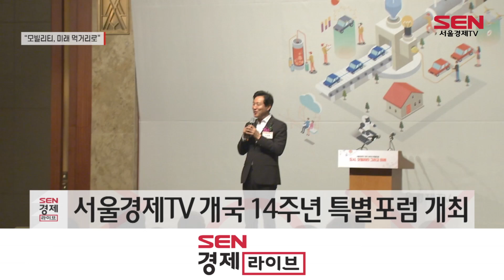[개국 14주년 포럼] 윤 대통령 “모빌리티, 미래 먹거리로 육성”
[앵커]
서울경제TV가 이달 개국 14주년을 맞았습니다. 이를 기념해 ‘도시, 모빌리티 그리고 미래’를 주제로 특별포럼이 진행됐는데요.
특히 윤석열 대통령은 이번 포럼을 통해 모빌리티 신산업에 대한 지원 아끼지 않겠다는 뜻을 밝혔습니다. 윤혜림기자입니다.

[기자]
윤석열 대통령이 “모빌리티 혁명의 선도 국가가 될 수 있도록 모빌리티를 미래 먹거리 산업으로 육성할 것”이라고 말했습니다.

윤 대통령은 오늘 오전 서울 소공동 롯데호텔에서 열린 ‘서울경제TV 개국 14주년 특별포럼’에서 이관섭 국정기획수석이 대독한 축사를 통해 이같이 밝혔습니다.

[싱크] 이관섭 대통령실 국정기획수석
“도시의 조화로운 발전이 요구되고 있는 가운데, 모빌리티 환경의 개선은 미래 도시의 질적 성장을 가져올 것입니다. 이번 포럼을 통해 인구문제를 구조적으로 풀어가기 위한 도시의 발전, 그리고 모빌리티의 혁신에 대한 건설적인 대안들이 도출되기를 기대합니다.”

윤 대통령은 또 “모빌리티 환경의 개선은 도시의 조화로운 발전과 현재 직면한 인구 감소의 위기를 푸는 데도 매우 중요한 과제”라며 “앞으로도 정부는 도시 발전과 저성장 극복에 관한 실효성 있는 대책을 추진하기 위해 최선을 다할 것”이라고 덧붙였습니다.

서울경제TV 개국 14주년을 기념해 열린 이번 포럼에서는 ‘도시, 모빌리티 그리고 미래’를 주제로 도시 혁신을 통한 인구감소와 저성장 극복 해법이 모색됐습니다.

[인터뷰] 이상석 서울경제TV 대표이사
“지금 우리 사회는 양극화 심화, 성장 능력의 고갈 등 복잡한 난제에 봉착해 있습니다. 이번 포럼을 계기로 해서 도시의 지속가능한 성장을 위해 다양한 기획과 프로그램들을 시리즈로 선보일 예정입니다.”

이번 포럼에서 기조연설을 맡은 오세훈 서울특별시장은 ‘동행·매력 특별시 서울’을 주제로 서울의 글로벌 경쟁력 강화 방안을 제시했고, 이어 서승우 서울대학교 전기·정보공학부 교수가 ‘도시와 모빌리티의 미래’를 주제로 기조연설을 진행했습니다.

한편 이번 포럼에는 양향자 국회의원과 김종석 규제개혁위원회 민간위원장, 이인호 국민경제자문회의 부의장이 축사를 위해 참여했으며, 300여명의 청중이 참석해 미래 도시와 새로운 모빌리티 환경에 대한 뜨거운 관심을 보였습니다.

[영상취재 허재호 임원후]